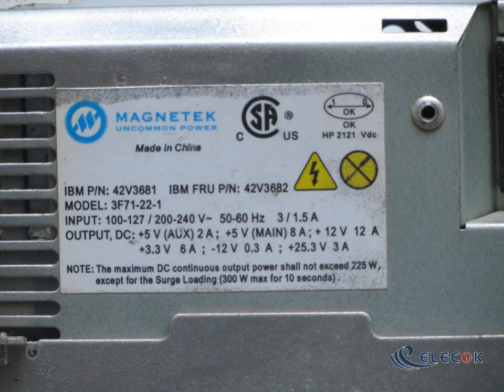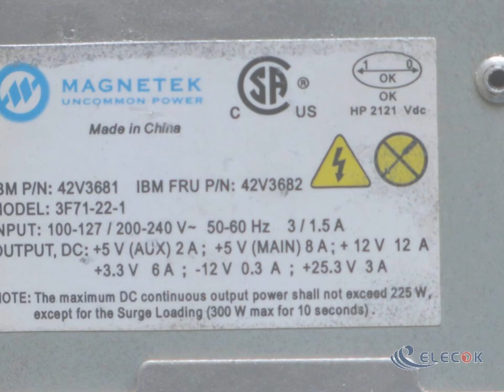3F71-22-1 Server-Power Supply 3F71-22-1 42V3681 42V3682 Used